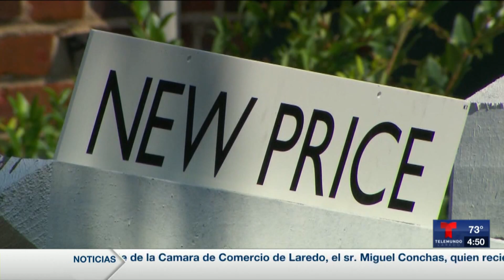Asesino de niña de 7 años enfrenta nuevos cargos / Economía crece a ritmo acelerado